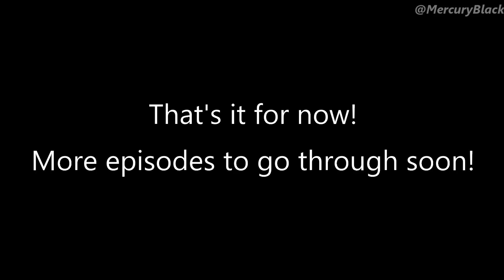Weiss Schnee But Only When She Speaks- RWBY Ice Queendom (1-3)